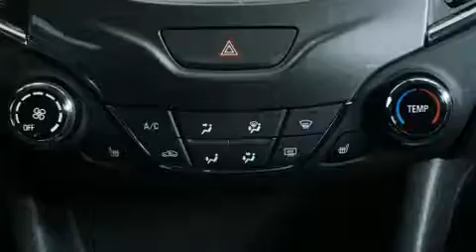2016 Chevrolet Cruze ** LS, Automatique **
Repentigny Chevrolet Buick Gmc
612, Notre-Dame

Ressentez toute la puissance de son moteur V8 turbo, venez essayer la Chevrolet Cruze 2016. Cette berline 5 passagers offre toutes les caract��ristiques et les options que l'on puisse d��sirer. Ce v��hicule offre une transmission automatique �� traction avant et un efficace moteur 4 cylindres. Ce mod��le poss��de toutes les caract��ristiques raffin��es auxquelles Chevrolet nous a habitu��s: des phares �� extinction temporis��e, l'ouverture automatique de la glace du conducteur, un compte-tours, un ordinateur de bord, une banquette arri��re �� dossiers rabattables s��par��s, r��troviseurs ext��rieurs chauffants, et beaucoup plus. L�� o�� il fait plus froid, les occupants appr��cieront �� leur juste valeur les si��ges chauffants et le dispositif de climatisation contr��l��e. Ses ��l��gantes roues en alliage contribuent �� son efficacit�� dynamique. Chevrolet accorde la priorit�� �� la s��curit�� et la protection en incluant: rideaux gonflables pour prot��ger la t��te, coussins gonflables lat��raux �� l'avant et �� l'arri��re, syst��me antipatinage, syst��me d'assistance au freinage, la mise hors de fonction du syst��me d'allumage, onStar, et freins antiblocage. Ce v��hicule a ��t�� con��u en fonction d'exigeants imp��ratifs de s��curit��, vous partirez l'esprit tranquille. Nous offrons la plus agr��able exp��rience d'achat, sans oublier les prix les plus concurrentiels. Passez nous voir ou appelez-nous pour obtenir plus d'information.